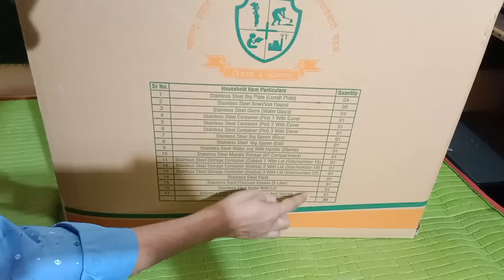Bandhkam Kamgar Yojana 2025 | गृहउपयोगी वस्तू मोफत | आता यांना सुद्धा मिळणार गृहउपयोगी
Bandhakam Kamgar Yojana 2024 | गृहउपयोगी वस्तू मोफत | आता यांना सुद्धा मिळणार गृहउपयोगी

(PM किसान व नमो शेतकरी योजनेचे पैसे तुमच्या आवडीच्या बँकेत मिळावा

Bandhakam Kamgar Yojana 2024 |

गृहउपयोगी वस्तू मोफत आता यांना सुद्धा मिळणार गृहउपयोगी

Bandhakam Kamgar Yojana